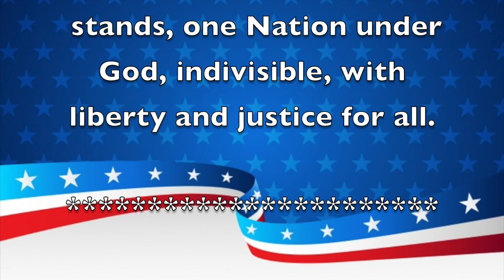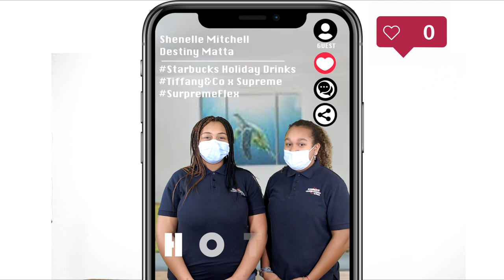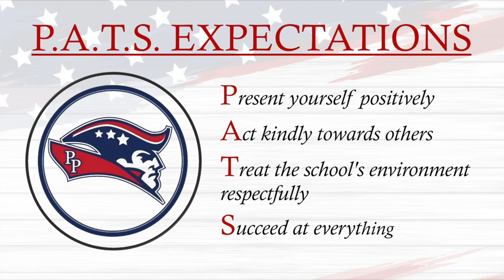Morning Announcements November 15th 2021